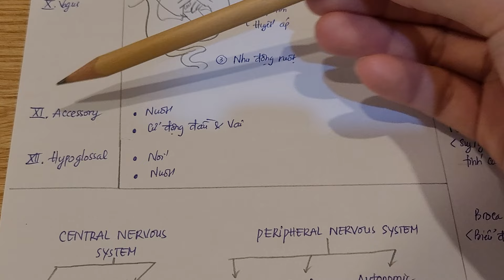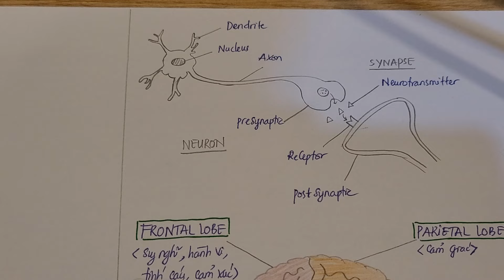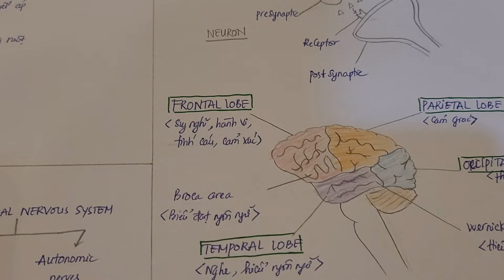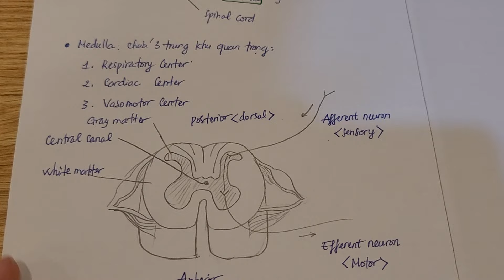AVCN | Hệ thần kinh | Nervous system